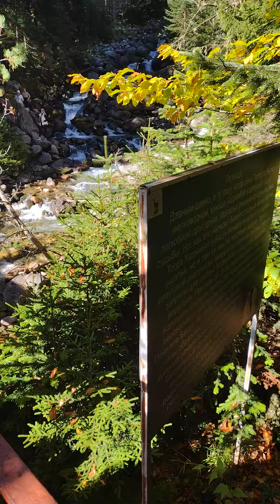Красивый вид с моста на речку Хаджубей